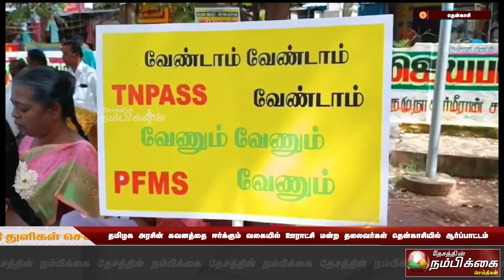தமிழக அரசின் கவனத்தை ஈர்க்கும் வகையில் ஊராட்சி மன்ற தலைவர்கள் தென்காசியில் ஆர்ப்பாட்டம்